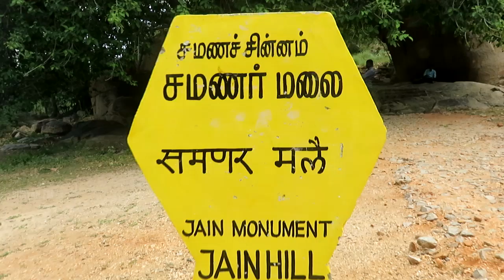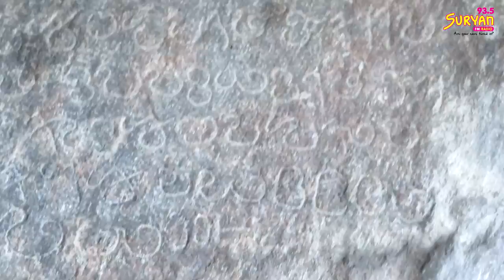உண்மையான பாகுபலி | சமணர் மலை | Suryan FM | Suryan 360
சமண சமயத்தை தோற்றுவித்த ஆதி நாதர் என்று அழைக்கப்படும் ரிஷபதேவரின் மகன் பாகுபலி!

சமணர்களின் வரலாற்றை தாங்கி, கம்பிரமாக நிற்கும் கீழக்குயில்குடி சமணர் மலை!!